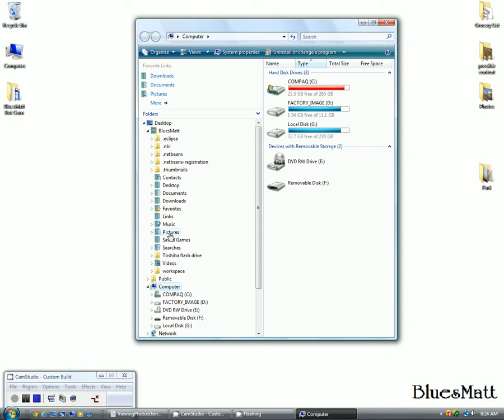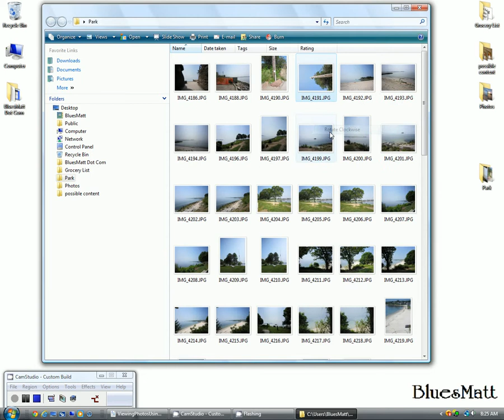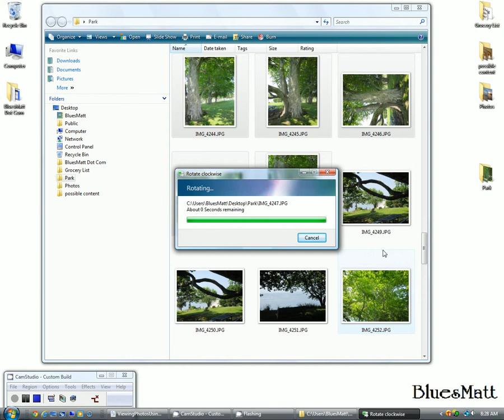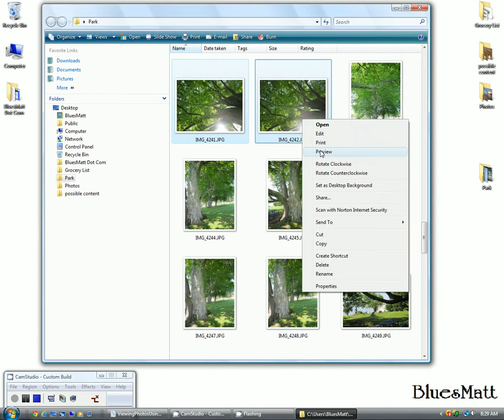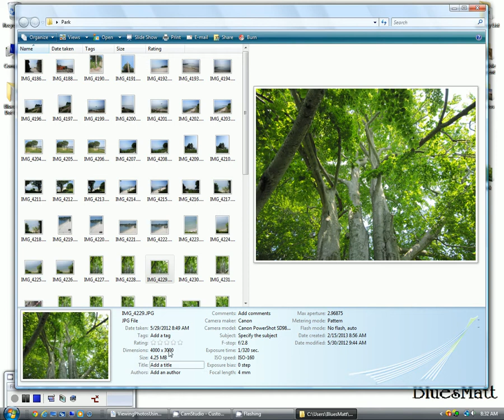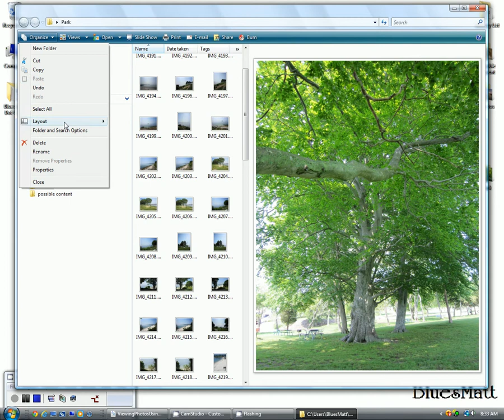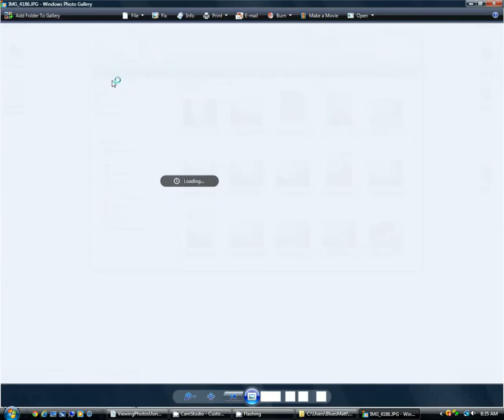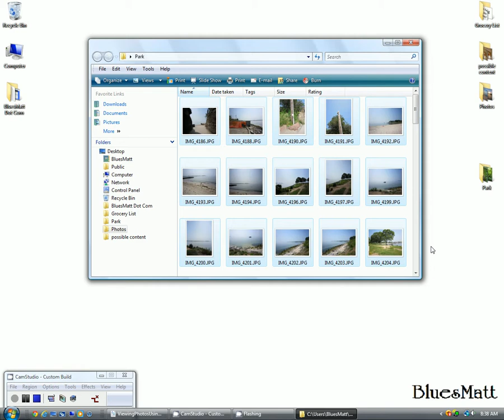Viewing Photos Using Windows Explorer 2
This video shows you how I use Windows Explorer to look at the digital pictures I downloaded to my computer from my camera.

In this video, I'm running Microsoft Windows Vista Home Premium (service pack 2) and CAM Studio recording software.

I hope you enjoyed this video and found it useful.